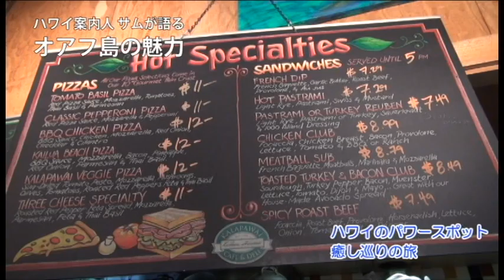ハワイのパワースポット 癒し巡りの旅 ２／４